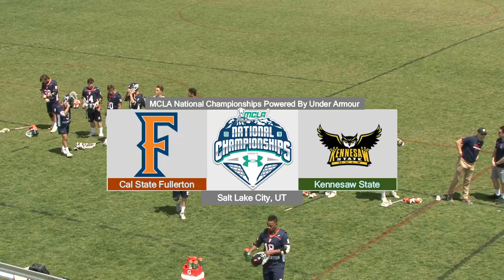Cal State Fullerton vs. Kennesaw State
DII First Round Game from the 2018 MCLA National Championships Powered by Under Armour